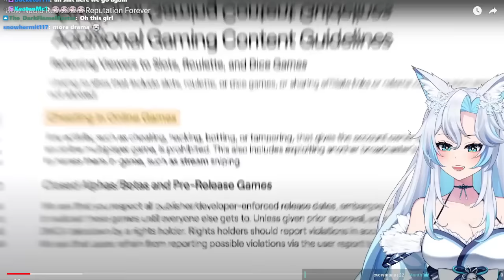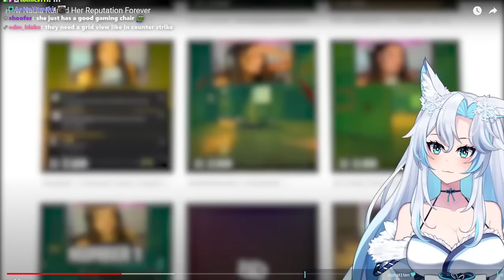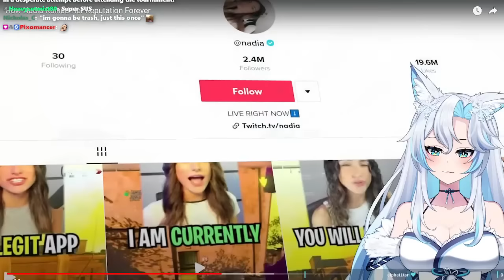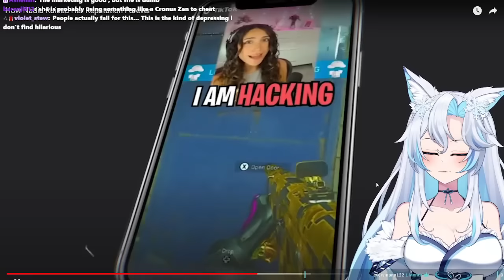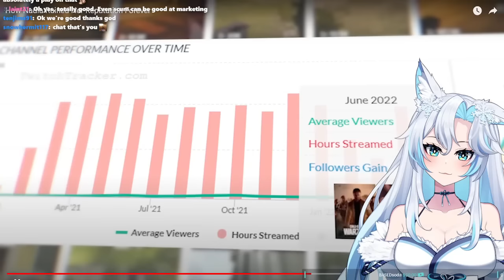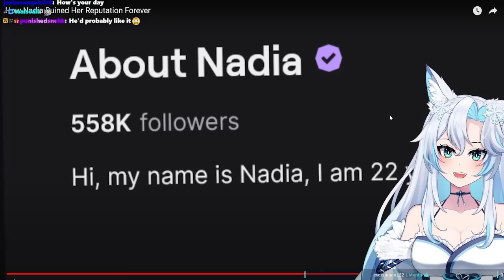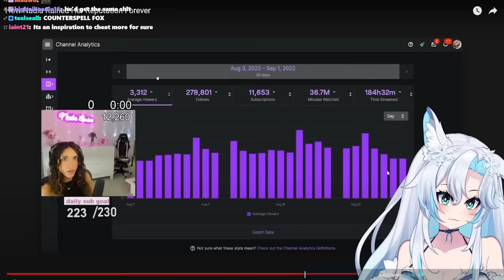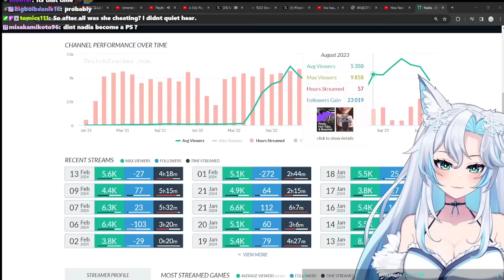SHE CHEATS ON PURPOSE IN CALL OF DUTY ??? || Patrick Cc: React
mama mia